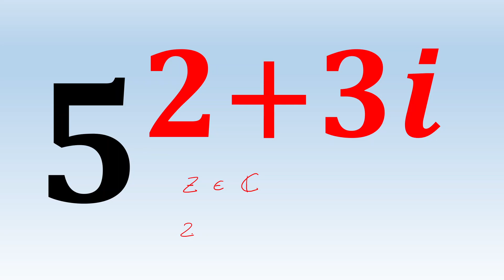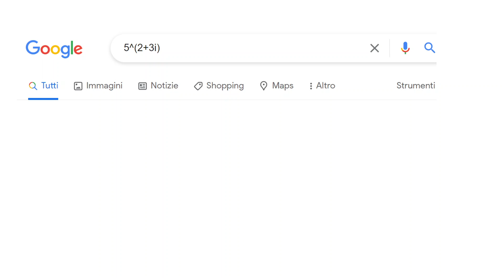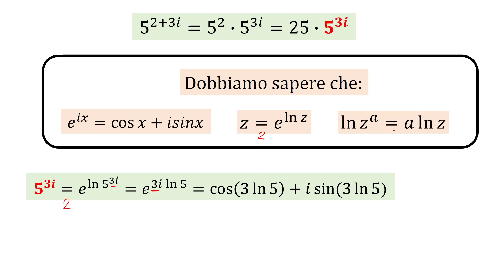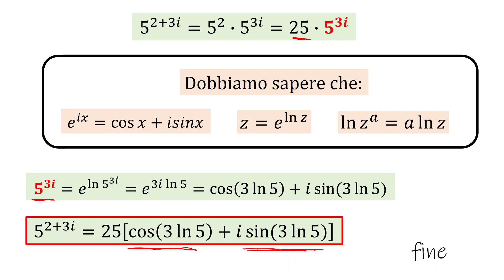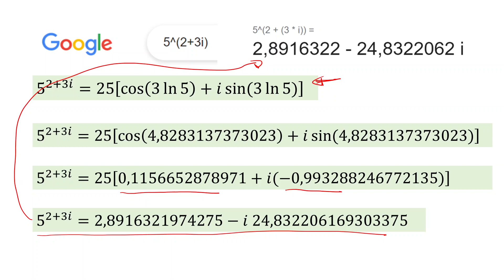Potenze con esponente complesso